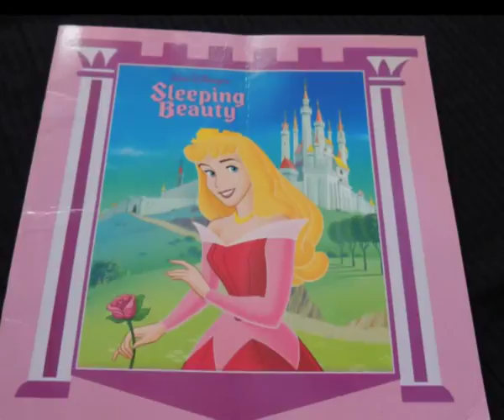K0165 Sleeping Beauty